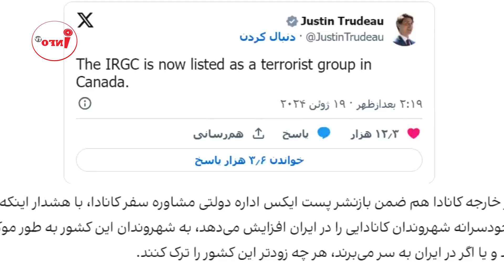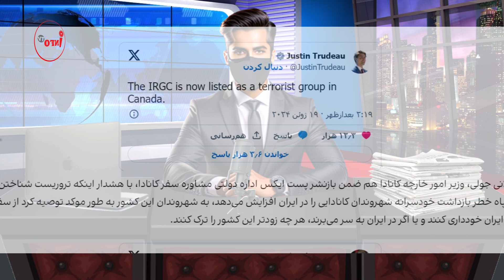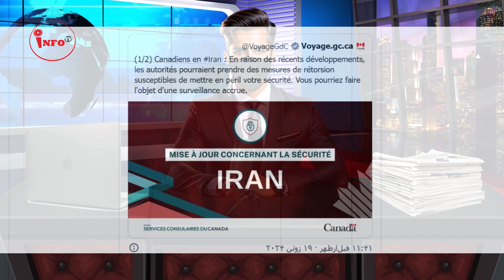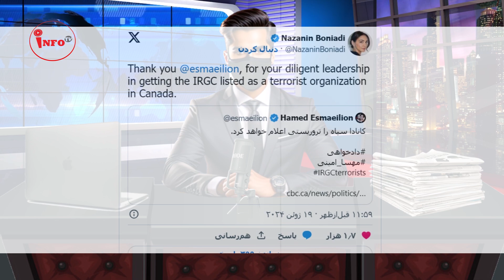جواب ایران به کانادا